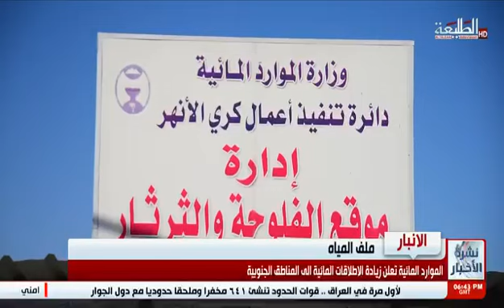قناة الطليعة :وزير الموارد المائية يعلن زيادة الاطلاقات المائية الى نهر الفرات عن طريق بحيرة الثرثار